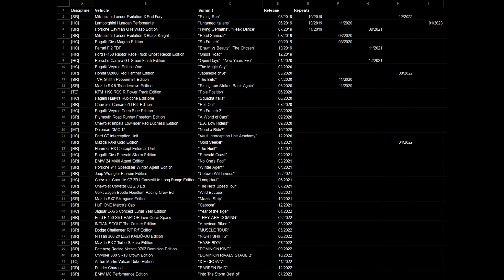The Crew 2: Summit Platinum Reward Vehicles 2019 - 2022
01:26 In this year we get 10 exclusive reward vehicles in summits and 3 repeats
With Fender Charcoal in December will be 41 exclusive vehicles overall. More to come, as you can